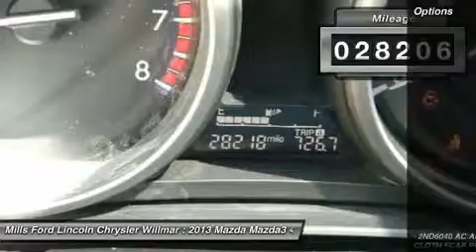2013 Mazda Mazda3 3A150046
2013 MAZDA MAZDA3 Willmar, MN
Stock# 3A150046

*This 2013 Mazda MAZDA3 4dr Sdn Auto i Sport* will sell fast New Engine Air Filter, and Multi-Point Inspected *Save money at the pump knowing this MAZDA3 gets 40.0 MPG!* *This MAZDA3 has a very popular Black Mica exterior color with a Black interior that looks fantastic!* *Please let us help you with Finding the ideal New, Used, or Certified vehicle. *Mills Ford Chrysler of Willmar prides itself on SMART pricing its vehicles and exceeding all customer expectations! The next step? Give us a call to confirm availability and schedule a hassle free test drive! We are located at: 4100 Highway 71 South, Willmar, MN 56201.*